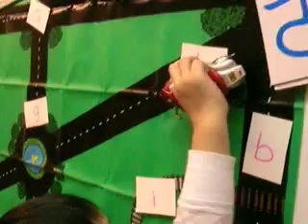Phonics Map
Game for reviewing phonics